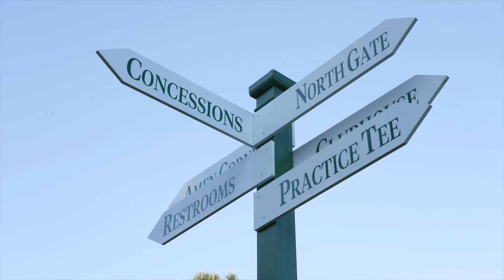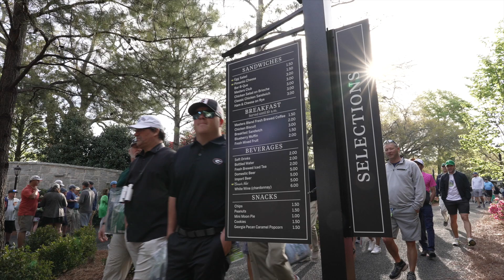Your Masters journey begins here | Augusta University's Job Expo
The Masters in Augusta is one of the biggest sporting events in the world. If you ever thought about or wanted to work at the Masters, now’s your chance with Augusta University hosting two upcoming job expos. Students, faculty, staff and alumni can learn about opportunities to work during the tournament in the first full week in April.

Representatives from the Masters will be available to discuss job opportunities that include hospitality, merchandise, concession and more. It will also provide people a chance to learn how you can make lasting connections and gain valuable experience working with a world-class team at Augusta National Golf Club. At the Masters, every detail matters and you can make all the difference.

Learn more about the upcoming events:

The final round of the Augusta National Women’s Amateur, the Drive, Chip, and Putt finals and the Masters are April 7-14.